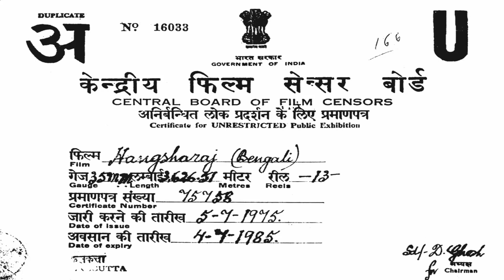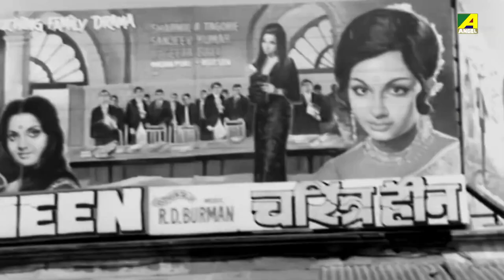Hangsharaj - Bengali Full Movie | Arindam Ganguly | Sandhya Rani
the Bengali full movie Hangsharaj : হংসরাজ বাংলা ছবি on YouTube. The Bengali Film Hangsharaj was released in the year 1976, Directed by Ajit Ganguly, starring Arindam Ganguly, Sandhya Rani, Kali Banerjee, Shambhu Bhattacharya, Kamu Mukherjee & Others.

Movie : Hangsharaj
Language : Bengali
Genre : Drama, Children
Producer : Asit Mondal
Story : Ajit Ganguly
Director : Ajit Ganguly
Music Director : Sudhin Dasgupta
Lyricist : Pulak Bandyopadhyay
Playback : Sandhya Mukhopadhyay, Aarti Mukherji, Tarun Banerjee, Amit Kumar, Shyamashree Majumdar, Purna Chandra Das, Prahlad Brahmachari
Release : 1976
Star Cast : Arindam Ganguly, Sandhya Rani, Kali Banerjee, Shambhu Bhattacharya, Kamu Mukherjee, Sanjib Dasgupta, Bankim Choudhury, Uma Dutta, Beauti Bandyopadhyay

Synopsis:::
Baul Hansa came to Kolkata with a dream in his eyes. He wanted to sing in AAKASHbani Radio. Over smart, liar Tony promised him a lot, but later he turned down Hansha. A poor boy Samu helped Hansa a lot. Basanta and Nupur also cooperated with Samu and helped Hansa to achieve his goal. They faced a lot of troubles and problems. Later Hansa got the chance and proved himself in front of the public. The melodious voice of Hansa moved everyone. The critic also praised him. Later his dream came true and he got the chance to sing AAKASHbani. Tony and his friends tried a lot to stop him, but talent and determination ultimately helped him to touch his dreams.